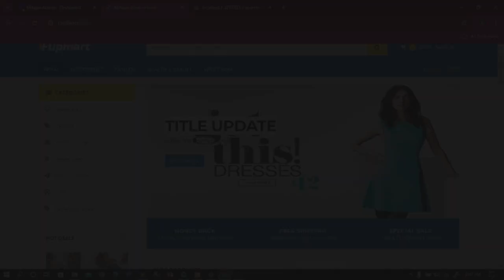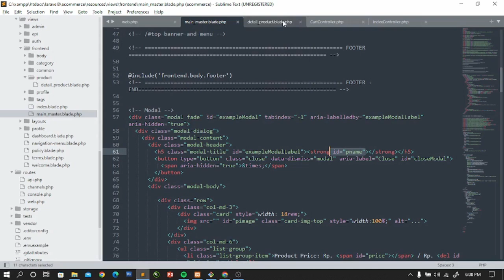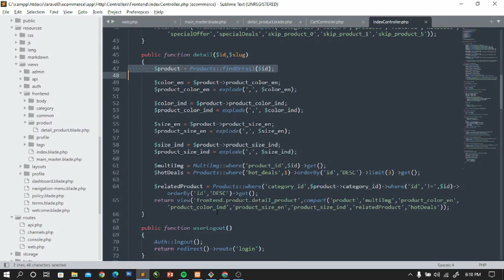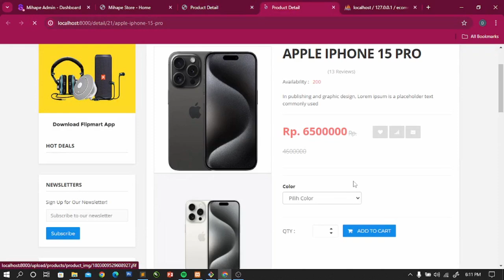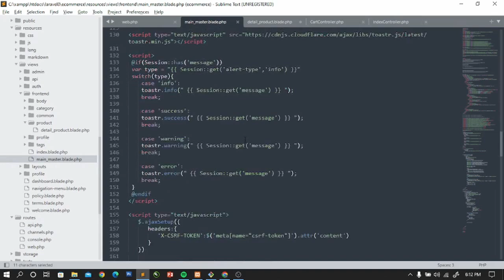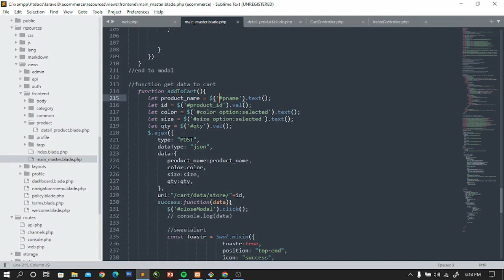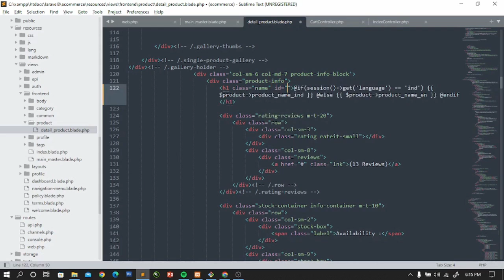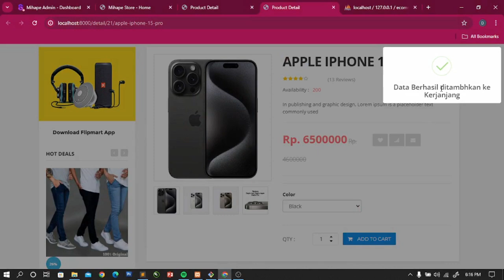Eps 98 : Update data Add To Cart Pada Detail Produk | Laravel e-Commerce Full Project